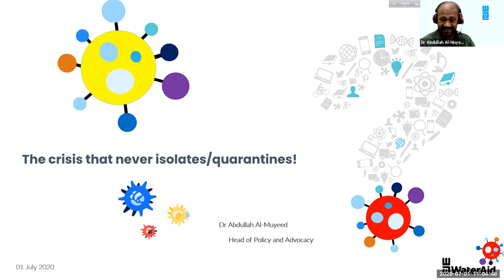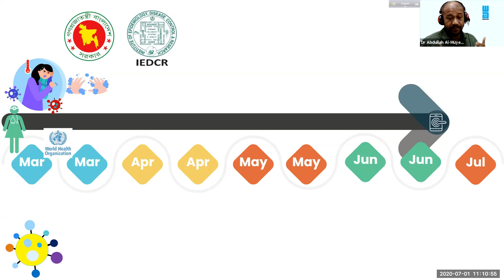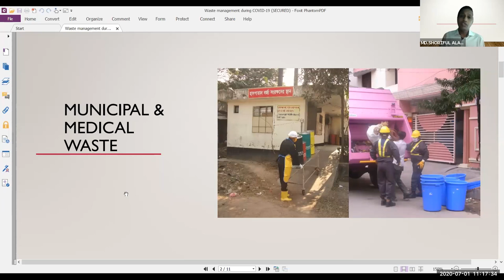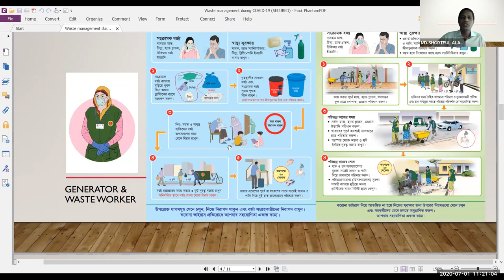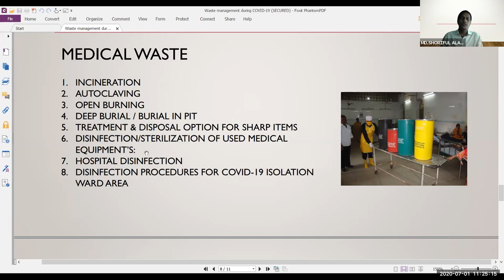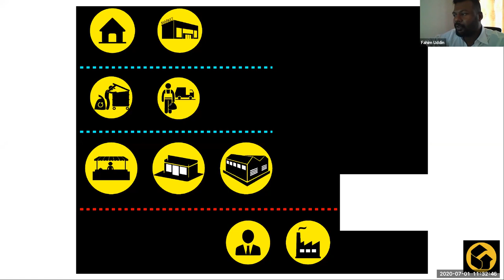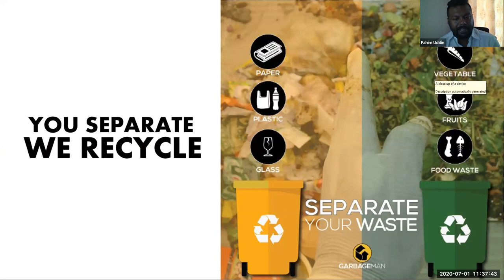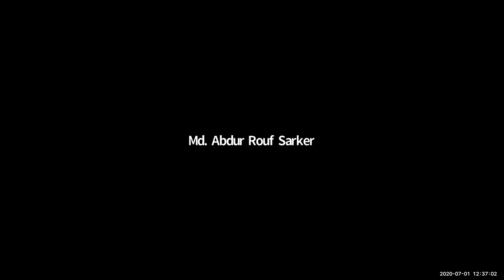Waste Management During COVID- 19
DATE: 1 July 2020, Wednesday
TIME: 11:00 AM - 12:30 PM  Bangladesh Standard Time (BST)
PANELISTS:

1. Dr. Abdullah Al-Muyeed, Head of Policy and Advocacy, WaterAid Bangladesh.
2. Md. Shoriful Alam Mondal, PhD Researcher(Waste-to-Energy), Toyo University, Tokyo. Former National Team Leader, JICA Expert Team.
3. Fahim Uddin Shuvo, Founder & CEO, GARBAGEMAN.